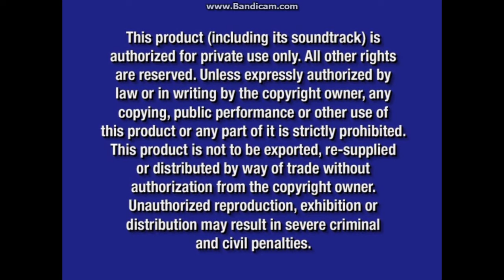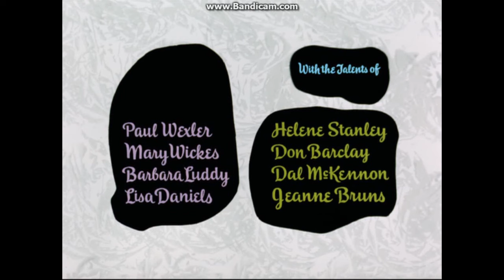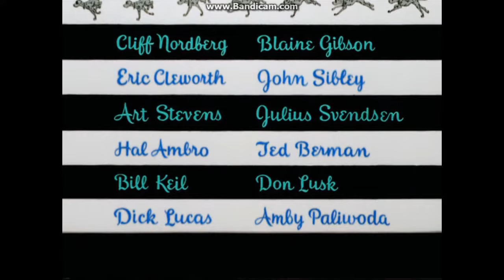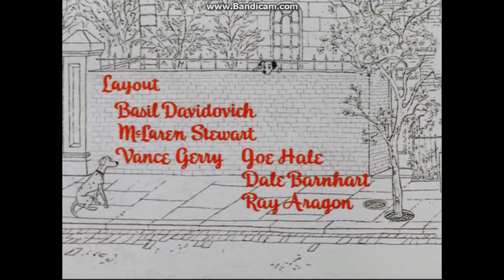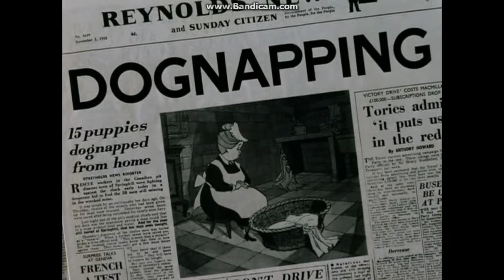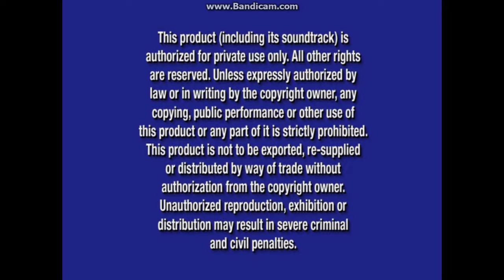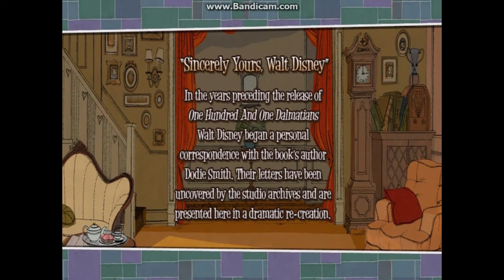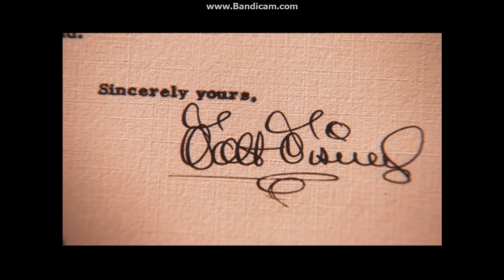101 Dalmatians: 2-Disc Platinum Edition 2008 DVD Overview (Both Discs)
DVD Release Date: Mar 4, 2008 (Same day as My Friends Tigger & Pooh: Friendly Tails DVD)
Disc 1 TS Files Print Date: Dec 14, 2007
Disc 2 TS Files Print Date: Dec 19, 2007

This 2-Disc DVD includes a "Cruella De Vil" music video by Selena Gomez, a "Sincerely Yours, Walt Disney" featurette, trailers, radio and TV spots, language games, and more! FastPlay is equipped with Disc 1.

Disc 1 Opening:
1. Option Card
2. There Is Only One Disney Promo (Nov 6, 2007-Jun 17, 2008)/Walt Disney Studios Home Entertainment Logo (Nov 6, 2007-Aug 25, 2009)
3. Disney's FastPlay Selection Menu
4. Smokefree.gov Advertisement (Inaccessible through the Sneak Peeks menu)
5. Sleeping Beauty: Platinum Edition DVD and Blu-ray Promo
6. Wall-E Teaser Trailer
7. The Jungle Book 2: Special Edition DVD Promo
8. Tinker Bell DVD and Blu-ray Teaser Promo
9. Disney Movie Rewards Promo (Dec 11, 2007-Jul 29, 2008)
10. The Little Mermaid: Ariel's Beginning DVD Promo
11. Disney DVD Logo (Mar 6, 2007-Aug 26, 2014)
12. Disney Enhanced Home Theater Mix Logo (Oct 7, 2003-Dec 10, 2013)
13. Blue Warning Screen (Aug 9, 2003-Nov 10, 2020)/The Commentaries and Interviews Screen/FBI Anti-Piracy Warning Screen (Apr 12, 2005-Dec 18, 2012)
14. Walt Disney Pictures Opening Logo (Jul 7, 2006-Jan 31, 2012)
15. "Distributed by Buena Vista" Logo
16. "101 Dalmatians" Opening Credits

Disc 1 Closing:
1. A Walt Disney Production Logo
2. Walt Disney Pictures Closing Logo (Jul 7, 2006-Sep 20, 2011)
3. Disney's FastPlay - Music & More Notice
4. "Cruella De Vil" Music Video By Selena Gomez
5. Disney's FastPlay - Sneak Peeks Notice (There's not that many closing previews here, just two promos focusing on Mickey Mouse Clubhouse and a Disc 2 preview to close out the disc)
6. Mickey Mouse Clubhouse: Mickey's Wonderland DVD Promo (The release of this DVD was delayed from Fall 2008 to Fall 2009, and the title was changed to "Mickey's Adventures In Wonderland")
7. "Mickey Mouse Clubhouse" on Playhouse Disney Promo (Nov 14, 2006-Feb 19, 2008)
8. Disc 2 Preview
9. DVD Menus

Disc 2 Opening:
1. Option Card
2. Walt Disney Studios Home Entertainment Logo (Mar 4, 2008) (The same exact logo from Baby Einstein - Baby's First Sounds: Discoveries For Little Ears DVD)
3. Blue Warning Screen (Aug 9, 2003-Nov 10, 2020)/The Commentaries and Interviews Screen/FBI Anti-Piracy Warning Screen (Apr 12, 2005-Dec 18, 2012)
4. DVD Menus
5. For "The Humans": Backstage Disney:
- Refining The Line: The Making Of One Hundred And One Dalmatians (All clips are skipped due to copyright)
-  Cruella De Vil: Drawn To Be Bad (Skipped due to copyright)
- "Sincerely Yours, Walt Disney" (Only the beginning and ending were shown)
- Trailers, Radio & TV Spots
- Art Galleries
For "The Dogs": Games & Activities:
- Disney Virtual Dalmatians DVD-ROM (Inaccessible)
- Disney Virtual Dalmatians Set-Top Sampler
- Puppy Profiler
- One Hundred And One Dalmatians: Fun With Language Games
For "The Humans": Music & More (All songs are skipped due to copryight)